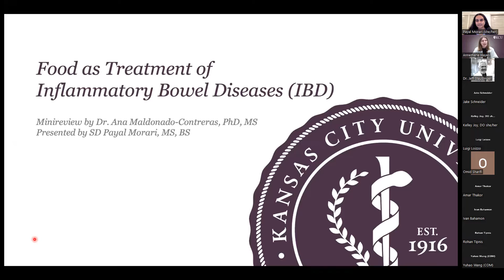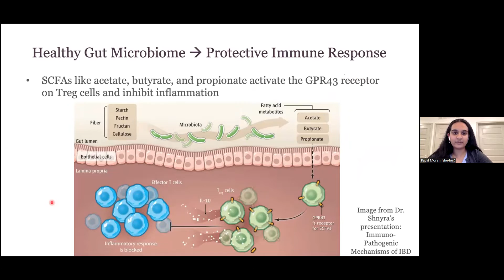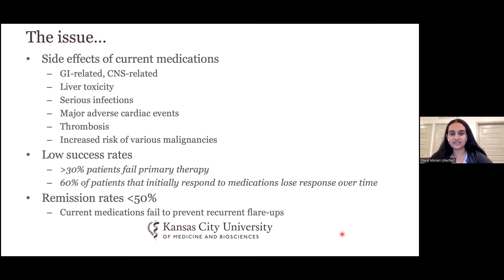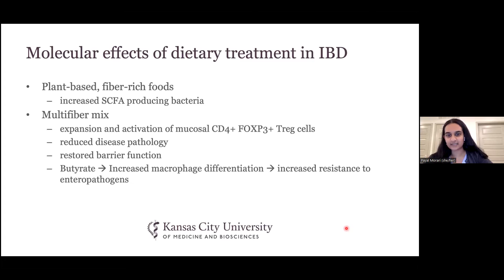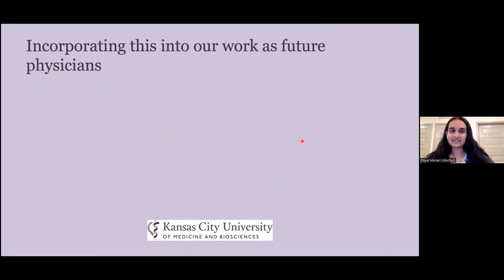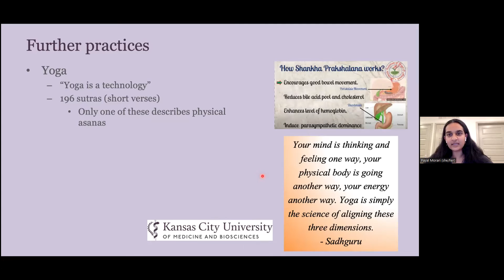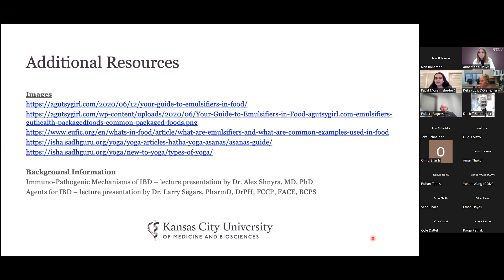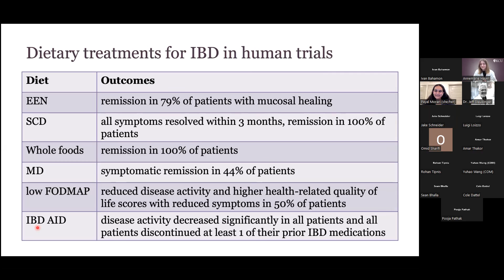"Dietary Management of IBD/Food as Treatment for IBD" - MKRC Journal Club by SD Payal Morari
MKRC Journal Club Presentation: "Topic of Interest: Dietary Management of IBD/Food as Treatment for IBD" 11-4-22. By Student Dr. Payal Morari.

Student Doctor Payal Morari (she/her) is a second-year osteopathic medical student at Kansas City University. SD Morari is from Cerritos, CA, graduated from the University of Rochester with a BS in Neuroscience, and completed her MS in Biomedical Sciences at Tufts University, before matriculating at KCU. She has always had an interest in holistic medicine, including non-pharmacologic and non-invasive treatment modalities for chronic diseases that have such a high impact on people’s daily lives. Recently, many people have shared their “gut-health journeys” on social media, explaining how they were able to manage or reverse their gut inflammation and thus their symptoms with dietary management and lifestyle changes. This talk will highlight current research supporting food as an effective treatment for inflammatory bowel disease.